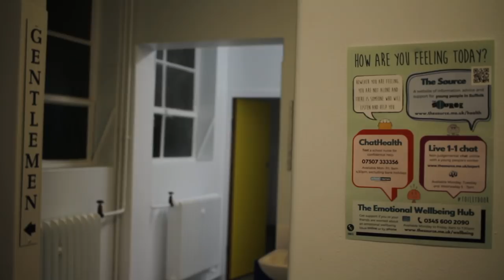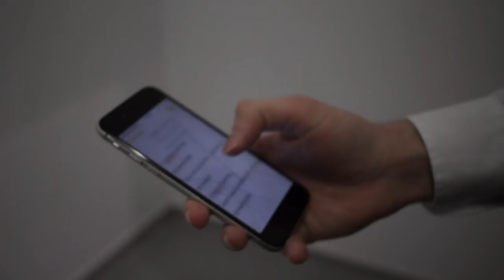STALLS | Comedy Short Film (2019)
Max, a social outcast, has a life changing experience in the school toilets on prom night.

Written and Directed by: Benjamin Sitton
Cinematography by: Joe Walden
Edited by: Joe Walden

Starring:
Ben Sitton as Max
Tom Doughty as Bill
Jack Clark as Rudy
Adam Ryan Self as Kenneth
Abi Kerry as Gina
Luke Rossi as Julian

school comedy funny stalls short film 2019